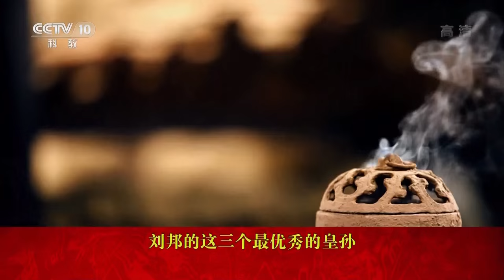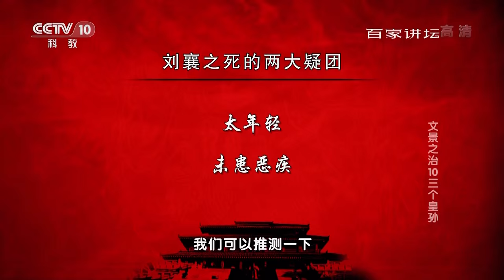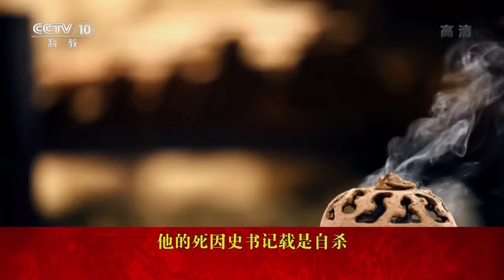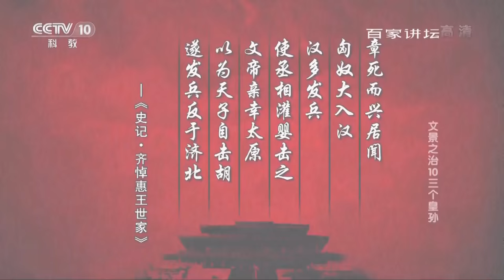文景之治 10 三个皇孙 【百家讲坛 20160323】超清版